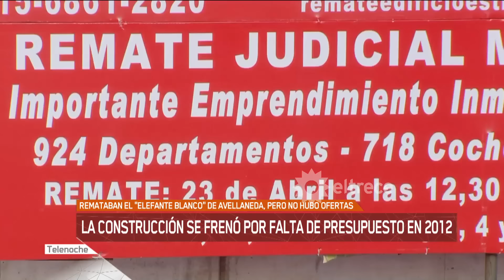El triste destino del "Elefante Blanco" de Avellaneda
El Elefante Blanco es un complejo de departamentos que se empezó a construír en el 2010 para ser el primer hogar de mucha gente pero en el 2012 faltó el dinero y se frenó la construcción. Hoy se remata.